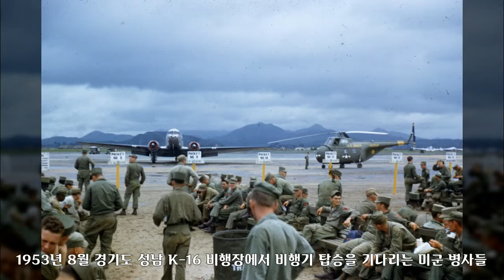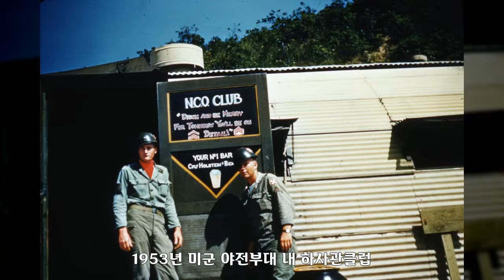1953년, 경기도, 대한민국 역사사진, Korean History Photo